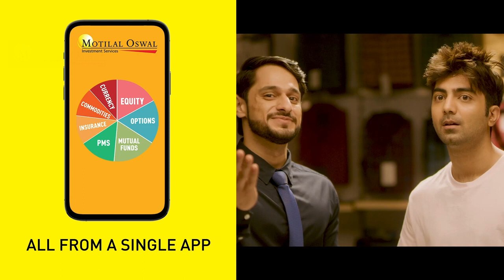Motilal Oswal TVC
Client- Motilal Oswal
Produced By- Boundless Media
Casting Director- Parag Chadha
Assisted By- Ritika & Akshata

Featuring- Manish Kapoor, Tripti Sahu, Sparsh Kotwal & Arun Mandloi